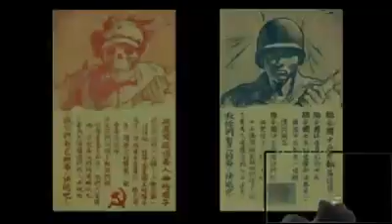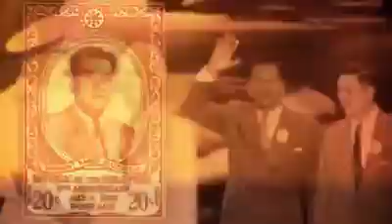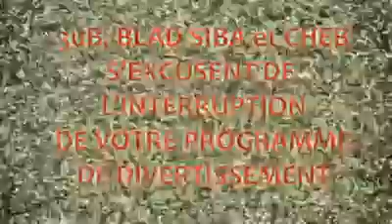Je Suis Quoi -! Qui Suis Je -!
Pour en savoir plus, retrouvez nous sur "Ce Que Cachent Vos Médias"